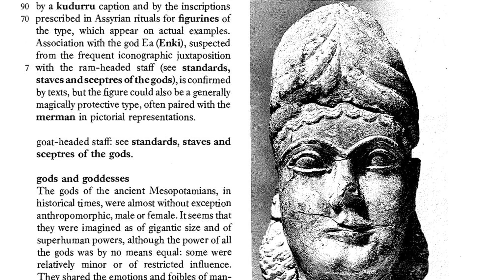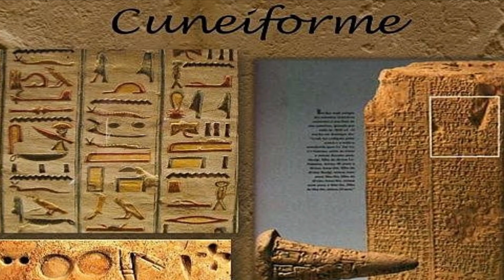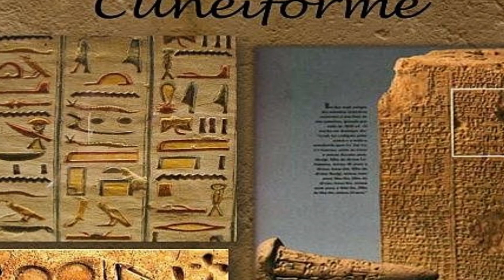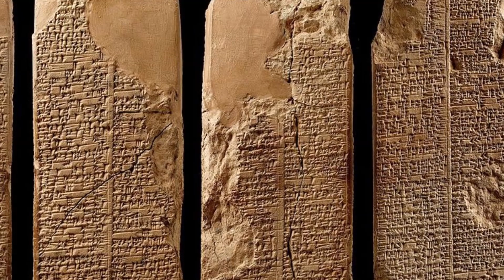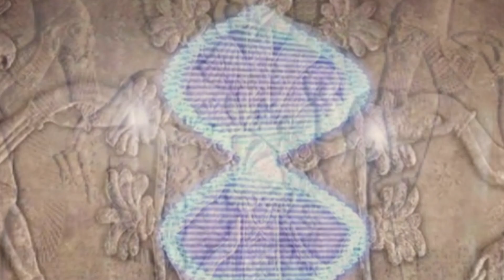ANJOS caídos e os ANUNNAKIS - Pode existir Verdades além da história da bíblia?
A tradição literária mais antiga sobre grandes reis heroicos que afirmam ter sido descendentes dos deuses remonta à Lista de Reis Sumérios, na qual a Primeira Dinastia de Uruk é descrita como descendente do deus sol, Utu. Neste Vídeo A VERDADEIRA HISTÓRIA DOS ANJOS CAÍDOS SEGUNDO A BÍBLIA. Abordamos os mitos e histórias que podem ser ainda mais antigos, mitos que contêm a chave para obter uma melhor compreensão dessa afirmação muito estranha, embora fascinante. A mais antiga história de deuses gerando descendentes terrestres foi contada sobre a primeira casa real de Uruk na Suméria. Para os sumérios, essa dinastia era diferente de qualquer outra. Eles consideravam esta dinastia real como uma das maiores, senão a maior, que já governou a Suméria. Além de tudo isso, dizia-se que esta casa real descendia dos próprios grandes deuses!